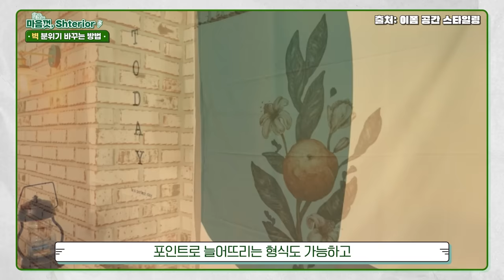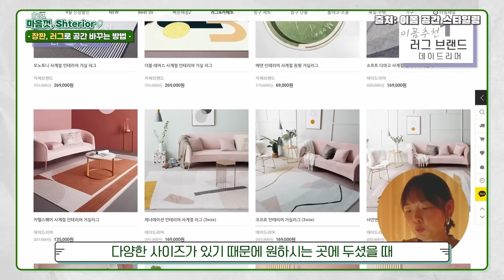[마음껏, Shterior] 공공주택 도배, 장판 걱정 끝!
서울주택도시공사 공공주택 입주를 앞두신 분?
거주 중 변화를 주고 싶으신 분?
마음껏, Shterior를 주목하세요!

이번 콘텐츠는
원상복구 걱정없이 벽과 바닥을 꾸미는 방법을 전합니다.